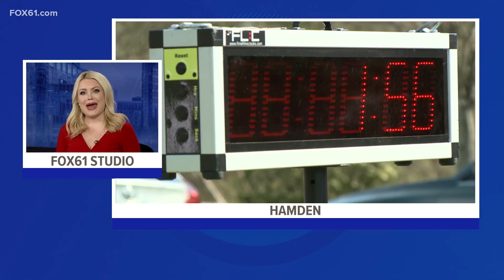'Beyond Stigma 5k Run and Walk' held in Hamden to raise awareness of substance abuse stigma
The walk, held on April 13, was held to raise awareness of the stigma surrounding substance abuse.